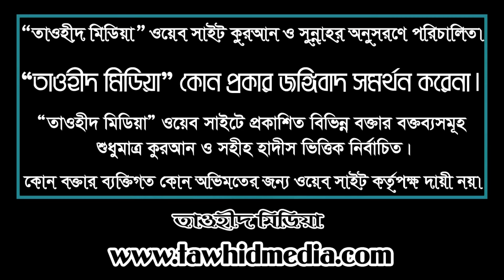ইসলাম ও জাহেলিয়াতের দ্বন্ধ মুজাফফর বিন মহসিন Islam O Jaheliyater Dondho Muzaffor bin Mohsin